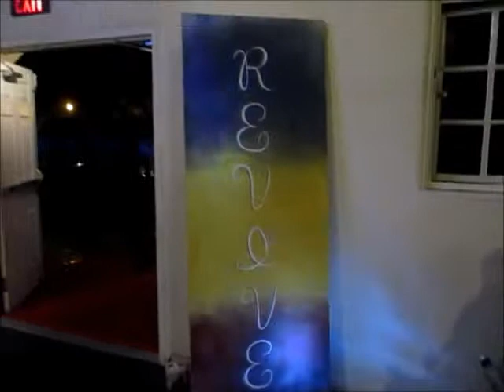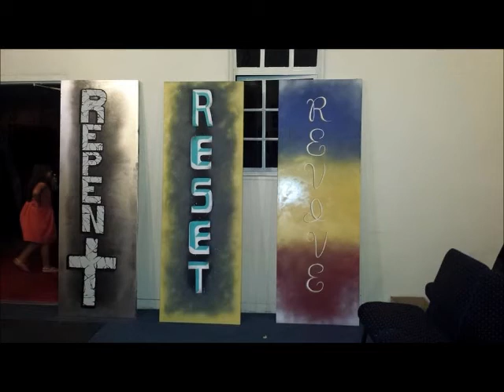Concert Series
REPENT, RESET, REVIVE